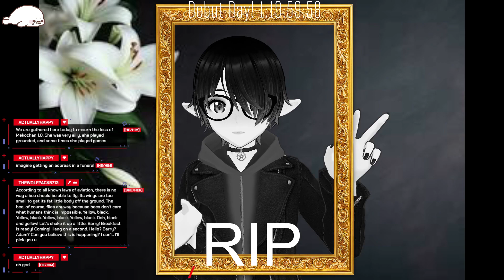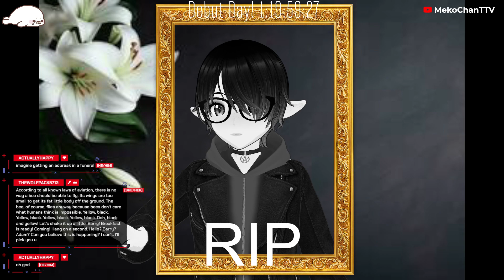Goodbye Meko 1.0 ⚰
She fucking dead